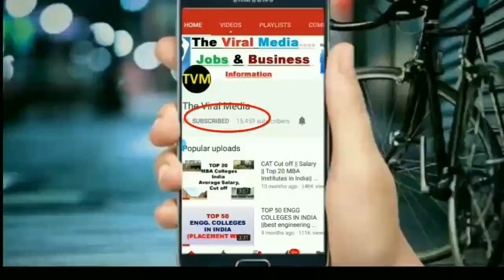Prime Minister Research Fellowship